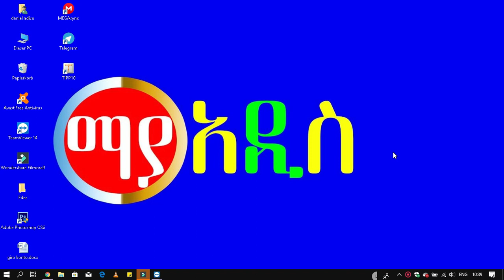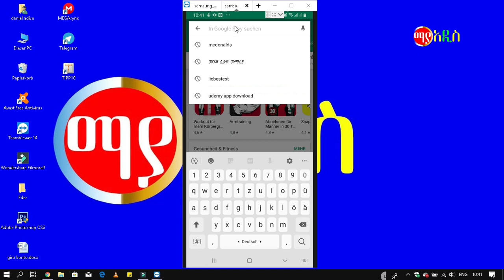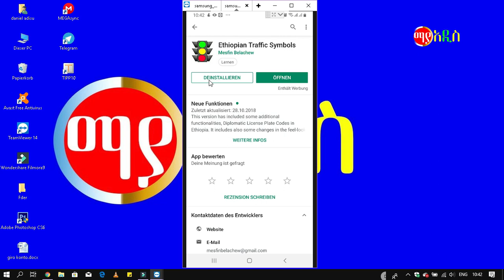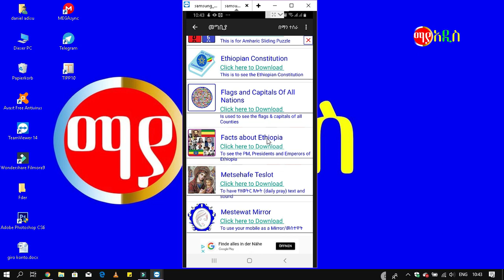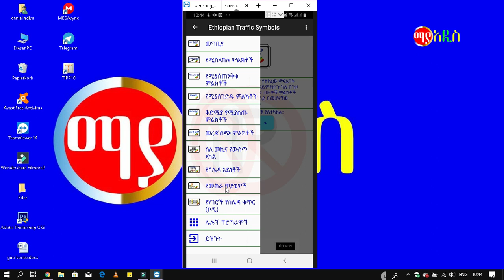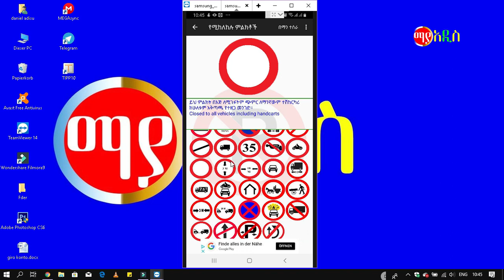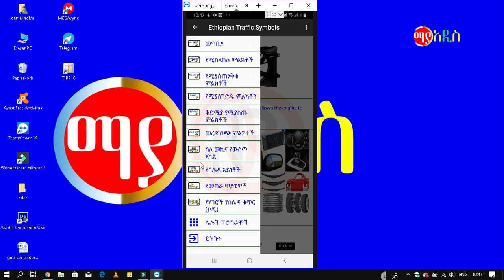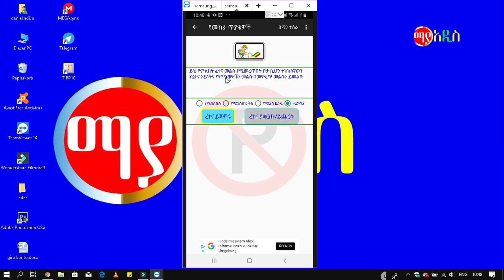ምርጥ የምልክት መማሪያ አፕፕ በአማረኛ